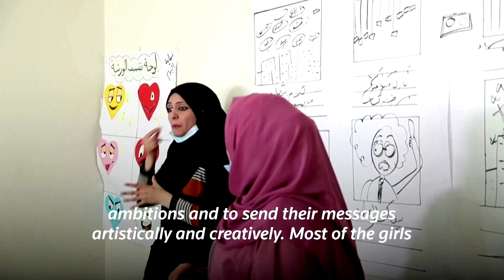Women with hearing loss in Gaza make animations to raise awareness © Reuters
A group of Palestinian women with hearing loss are using stop motion animation to make short films to teach children about their condition.

The eight women say they have few career options and hope animation will also become a source of income as well as an advocacy tool.

Video by Reuters